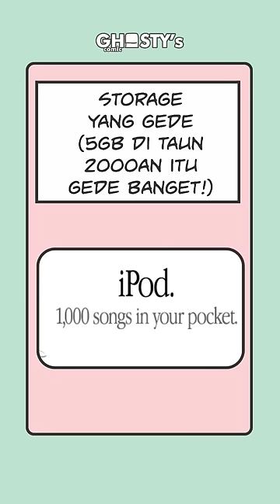iPod ini sepuhnya iPhone, jangan salah...